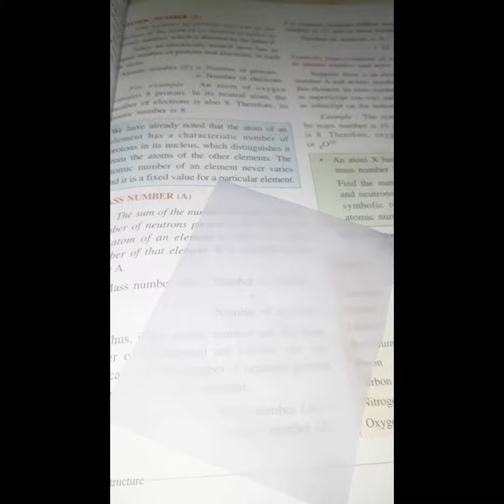Homemade butter paper